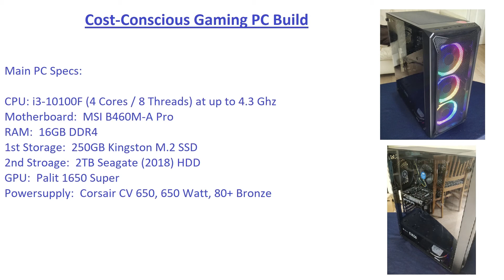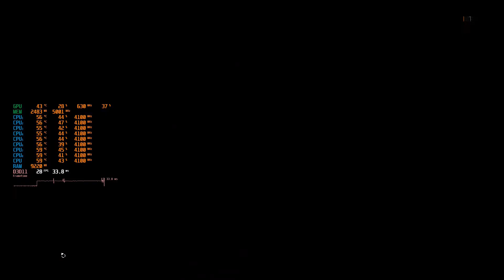Cost Conscious 2021 PC Build, i3-10100F, 16GB Ram, GTX 1650 Super plays The Division 2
This video covers how an Cost Conscious Gaming PC  plays The Division 2.  I run the in-game benchmark at High settings, followed by 12 minutes of gameplay.

There was no overclocking on the CPU or GPU

The MSI Afterburner RIVA Tuner overlay is shown on the screen showing the real-time stats of the pc.  As well as the frame per second, it also shows the cpu, ram & gpu usage as well as the temperatures.  The last percentage on the top tow of the GPU lines is the GPU fan speed.

The video was recorded via Geforce Experience which adds a small overheat to the pc, so actually gaming without recording at the same time should be 5-15fps higher depending on the game.

Full PC Spec:
CPU: i3-10100F
RAM: 16GB DDR4 RAM
Motherboard: MSI B460M-A Pro
GPU: GTX 1650 Super
PSU: Corsair CV 650 (Bronze 80+ rated 650W PSU)
SSD: 256GB Kingston M.2 SSD
HDD: 2TB Seagate (2018) HDD